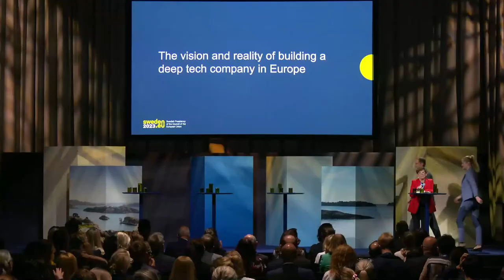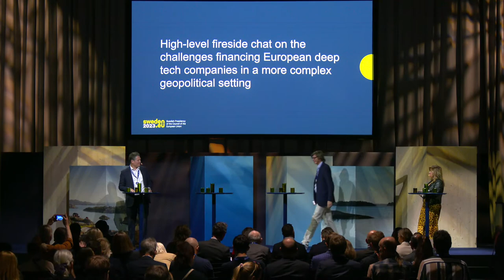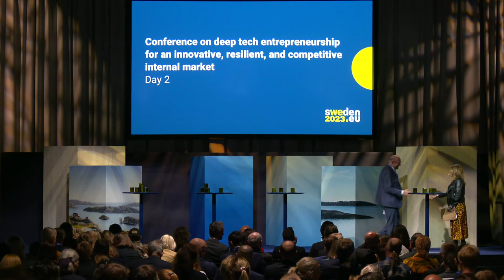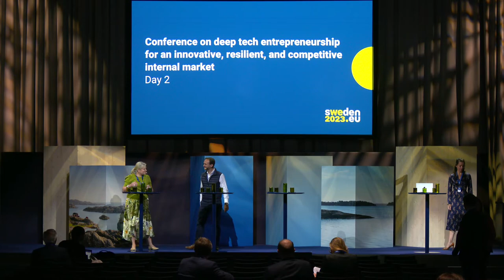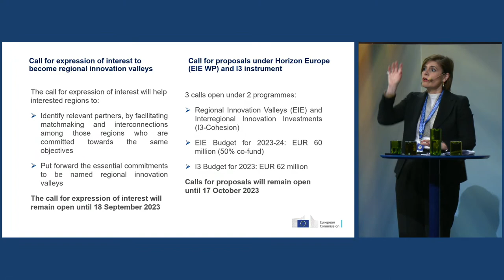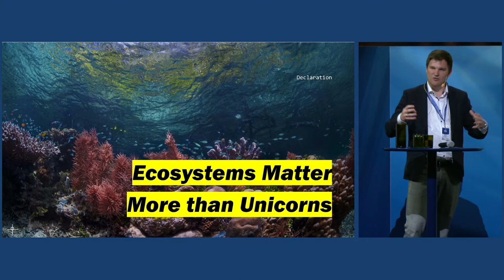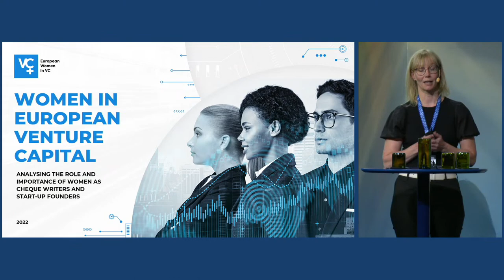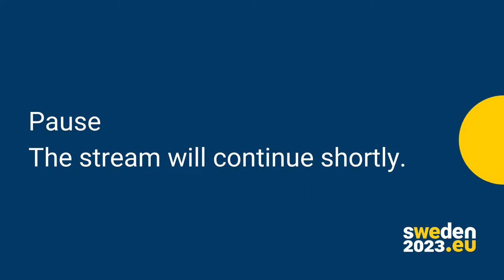Conference on deep tech entrepreneurship: Day 2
On 1–2 June, the Swedish Presidency of the Council of the EU – in collaboration with the EIC – will host a high-level conference on Deep tech entrepreneurship for an innovative, resilient, and competitive internal market.

The deep tech sector is a prioritized sector for Sweden and the EU as it holds the key to make Europe globally competitive. The conference is organized to provide a forum for knowledge exchange and co-implementation within the framework of the New European Innovation Agenda (NEIA) and the Action Plan on Intellectual Property (APIP).

The key challenges that the conference will focus on are:
• The importance of research-intensive companies for the green and digital transformation
• Strategic use and management of intellectual assets
• Financing for growth in Europe
• Improved collaboration between small research-intensive companies, large companies, and academia